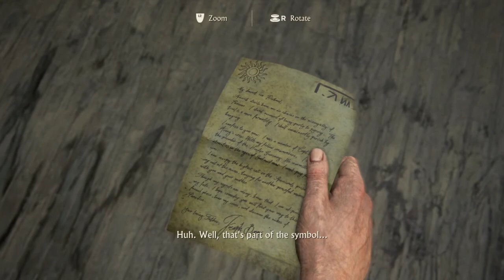Uncharted 4 A Thief's End Chapter 2- Infernal Place - Walkthrough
💥 UNCHARTED : -  A THEIF'S END 💥

This game play of uncharted athiefend and walk-through on ps4 for those who wants to live that feeling again in 2020 before PS5 arrives .

Lets feel together that thrill and fun again .cheers guys.